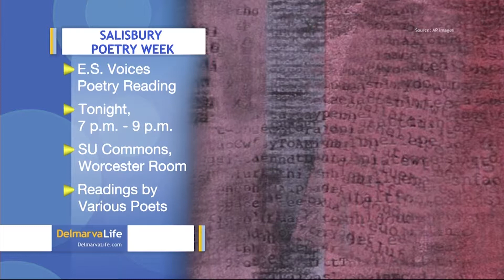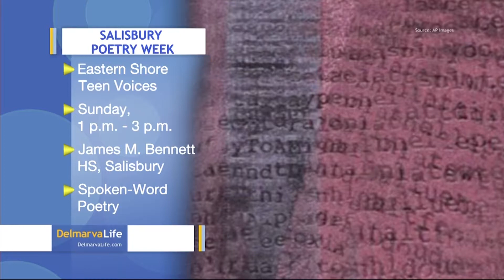Salisbury's Poet in Residence, Gerry LaFemina